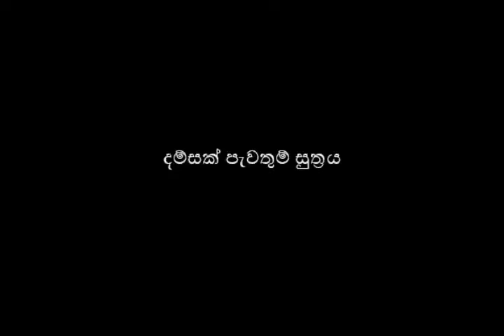දම්සක් පැවතුම් සුත්‍රය